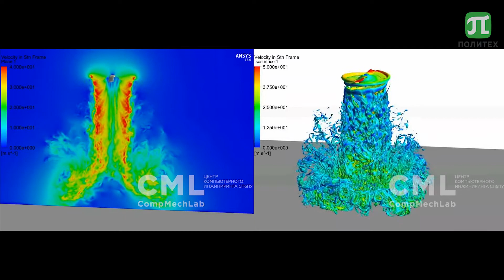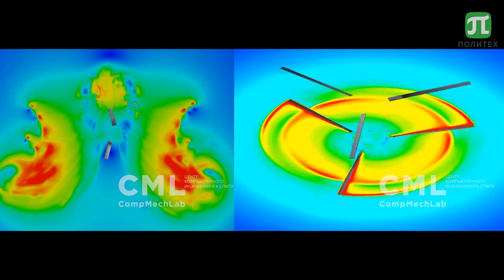Кожевников Вадим Андреевич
Разработка и применение технологии мультидисциплинарного кросс-отраслевого компьютерного инжиниринга (Виртуального поигона) для проектирования и создания класса высотных воздушных судов большой продолжительности полетов